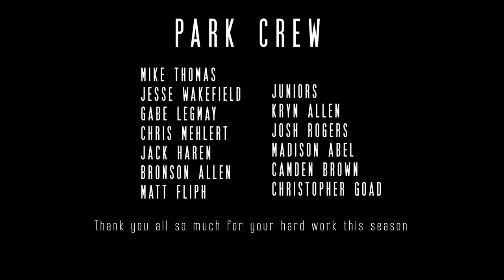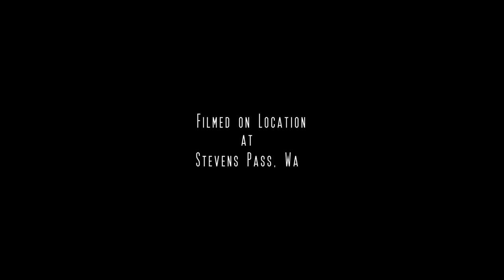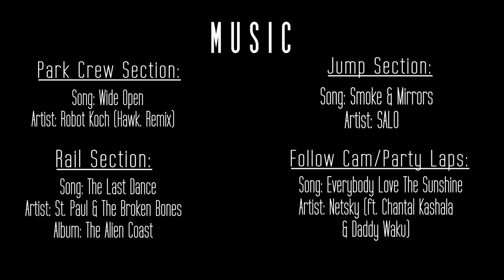LOT 4 LEGENDS - Presented by Shredder.MP4 - Stevens Pass Spring Park 2022 - Ski and Snowboard Movie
Shredder.MP4 presents "Lot 4 Legends"

A Ski & Snowboard Movie about the Legends of Lot 4 at Stevens Pass, Washington.

At the peak of The Highway of Death, in the very Top Lot, parks the Legends who call this dangerously delicious playground their backyards. This group of crazy, and passionate people comes together every winter to help create the Community that is Stevens Pass. From the Park Builders who work through the night to the Athletes skilled enough to hit the features, this is a short video highlighting those individuals and the wonderful vibes they create. Thank you all.

Filmed & Edited by Peder Lovold

Thumbnail Photo by Thomas Portet // Featuring Rider Micheal Buckley